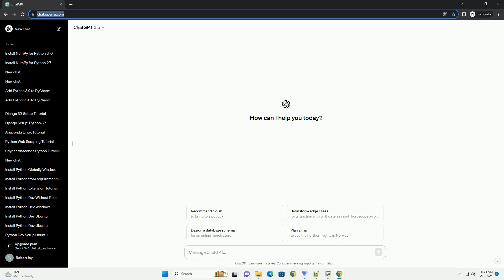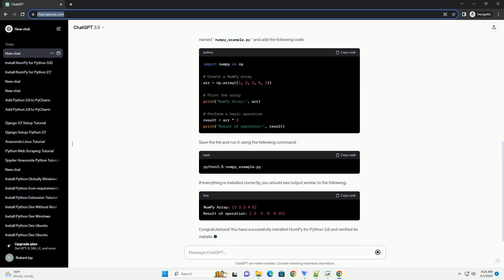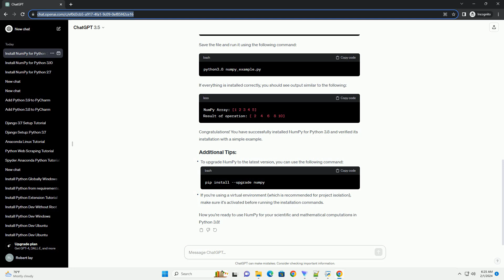how to install numpy for python 3 8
Certainly! Installing NumPy for Python 3.8 is a straightforward process using the package manager pip. NumPy is a powerful numerical library for Python that provides support for large, multi-dimensional arrays and matrices, along with mathematical functions to operate on these arrays.
Here's a step-by-step tutorial on how to install NumPy for Python 3.8 with code examples:
Make sure you have Python 3.8 installed on your system. You can check your Python version by running the following command in your terminal or command prompt:
Open a terminal (Linux/Mac) or command prompt (Windows).
Use the pip package manager to install NumPy. Run the following command:
This command will download and install the latest version of NumPy for your Python 3.8 environment.
You can verify that NumPy has been successfully installed by opening a Python interactive session and importing NumPy:
This should print the installed version of NumPy without any errors.
Now, let's use NumPy in a simple example to create and manipulate arrays:
You've successfully installed NumPy for Python 3.8 and verified its installation with a simple example. NumPy is now ready for use in your Python projects, providing powerful tools for numerical computations.
ChatGPT
NumPy is a powerful numerical computing library for Python, widely used for working with arrays, matrices, and mathematical functions. In this tutorial, we will guide you through the process of installing NumPy for Python 3.8.
Make sure you have Python 3.8 installed on your system. Open a terminal or command prompt and run the following command:
If Python 3.8 is not installed, you can download it from the official Python website.
Before installing NumPy, it's a good practice to ensure that your pip package manager is up to date. Run the following command:
This command will update pip to the latest version.
Now, you can install NumPy using the following command:
This command fetches and installs the latest version of NumPy for Python 3.8.
To verify that NumPy has been successfully installed, you can create a simple Python script or open a Python shell and run the following code:
Save the script with a .py extension (e.g., numpy_test.py) and run it using the following command:
If there are no errors, and you see the output displaying the NumPy array, congratulations! You have successfully installed NumPy for Python 3.8.
Installing NumPy for Python 3.8 is a straightforward process. By following the steps outlined in this tutorial, you can